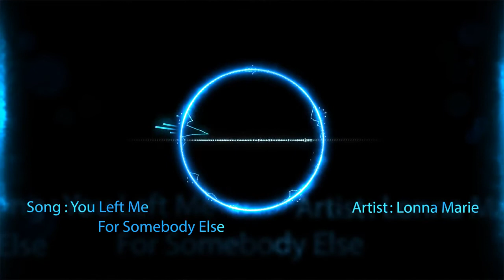Jixxeo - ( You Left Me For Somebody Else )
lyrics -
You left me for somebody else 2x
I remember the moment you changed your mind
that look in your eyes was hard to deny
I remember the last breath you gave
when it was time to take your love away
Jixxeo.com